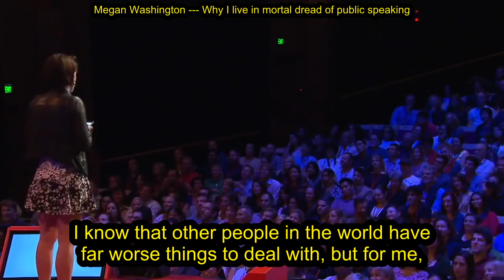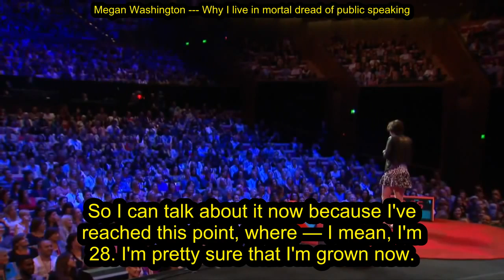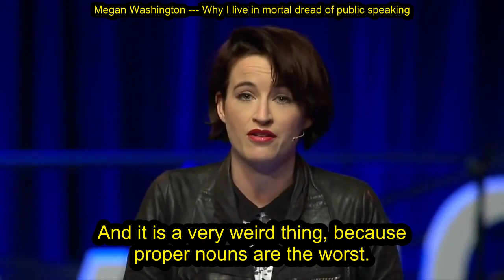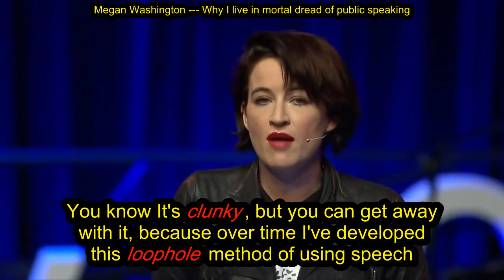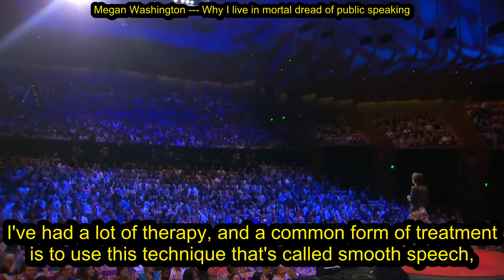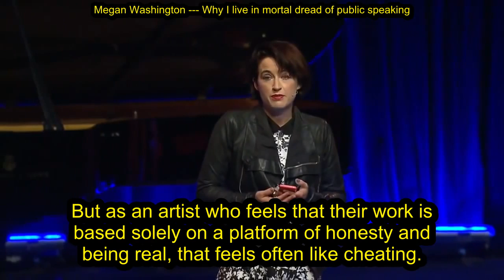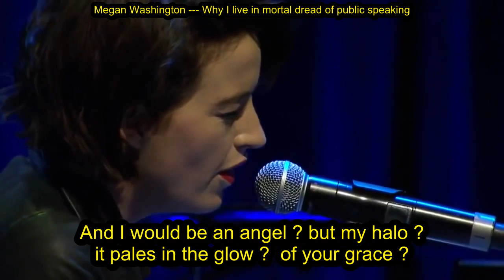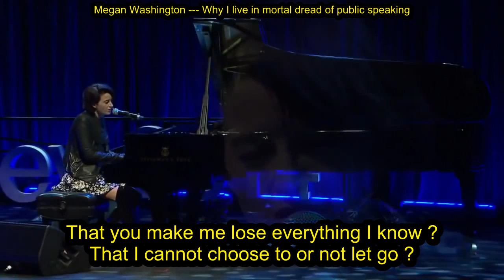Megan Washington --- Why I live in mortal dread of public speaking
---TED(英文字幕)
上網成影音與喜好英語聽力訓練的朋友共享, 如有侵犯到版權立刻刪除.